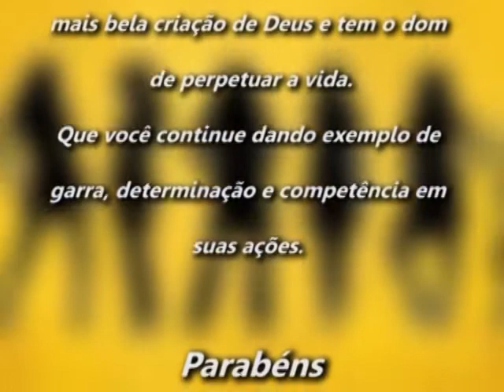Concessa alegra noite dos contabilistas em Unaí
Aguardem